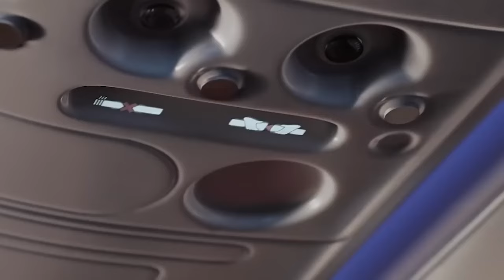Владимир Кузьмин Дикий мёд